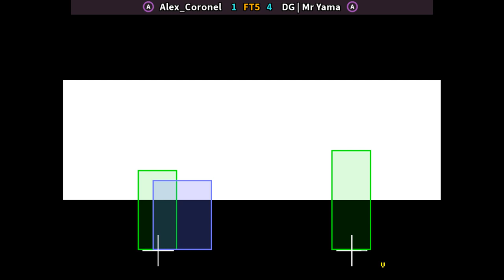KOF98 🕹 Alex_Coronel FT5 DG | Mr Yama